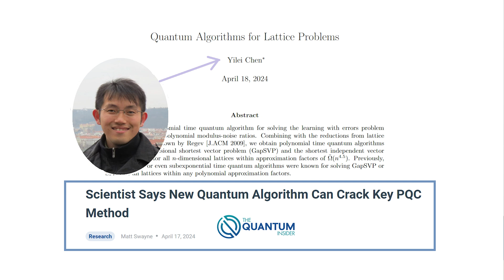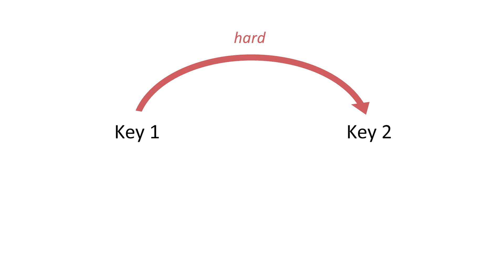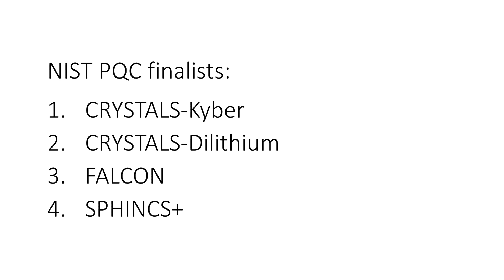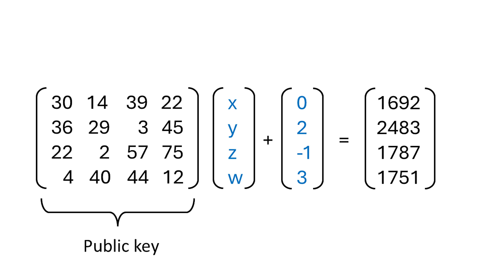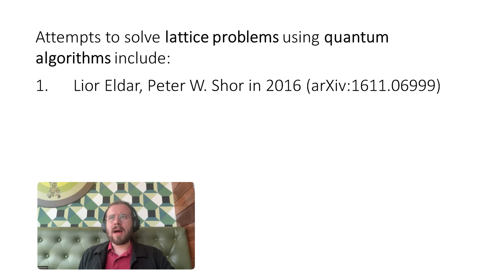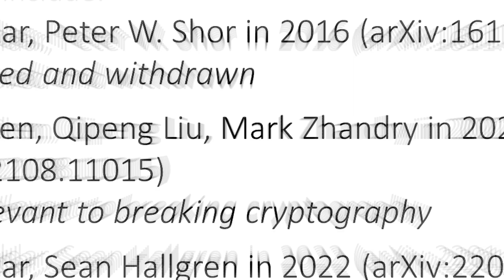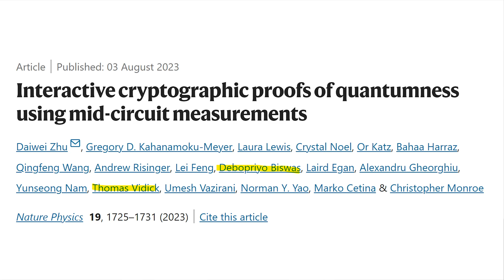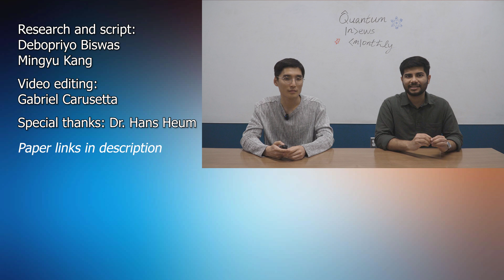How a Quantum Algorithm Seemingly Broke all Data Security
This is a special QuantumNewsMonthly episode as we welcomed a guest for the first time on our show. This month, Mingyu and I discuss data security and post-quantum cryptography in the context of Dr. Yilei Chen's recent quantum algorithm for lattice problems. Lattice-based cryptography is the leading method for protecting data from future quantum attacks, but Dr. Chen's quantum algorithm seemed to jeopardize this last hope for protection from quantum threats.
What happens next is an incredible story of science and scientists, one of who we got the chance to interview for this video - Dr. Hans Heum. Hans helps us tell the story of how lattice problems are our main hope of data protection from quantum threats in the future, and whether we should be afraid of more attacks on these protection methods.

Reference paper for this video:
Chen, Yilei. "Quantum Algorithms for Lattice Problems." Cryptology ePrint Archive (2024).

Timestamps:
00:00 - New potential threat for data security
01:27 - How encryption works
03:24 - Learning with errors (LWE) problem
05:07 - PQC and past/current threats
06:32 - What the new quantum algorithm does
09:21 - Could there be more attacks?